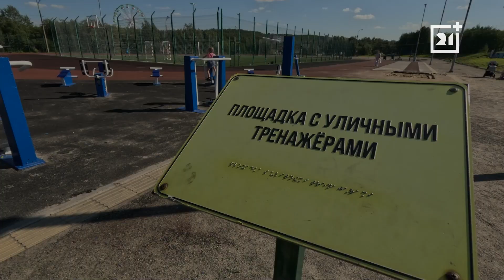Северяне интересуются спортом в Мурманской области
В последние годы активный образ жизни становится нормой для северян. Большую роль в этом сыграло появление молодежных пространств «Сопки» и программ по организации досуга для пожилых людей.